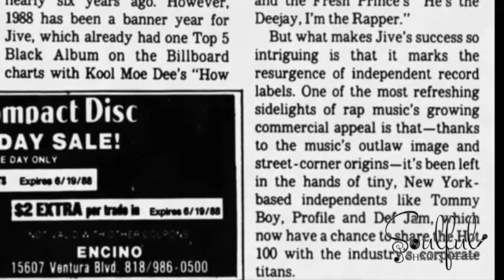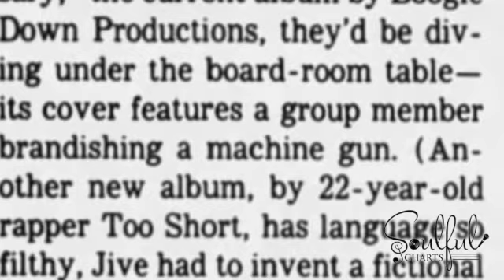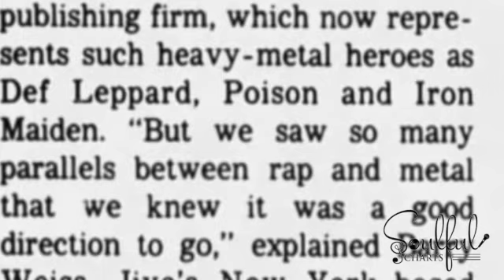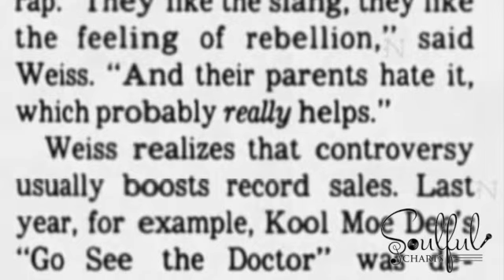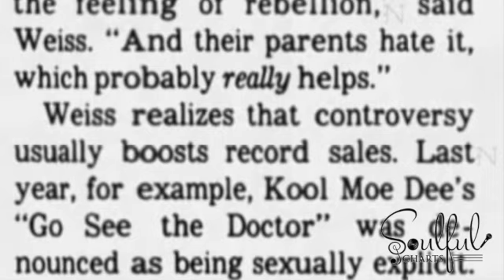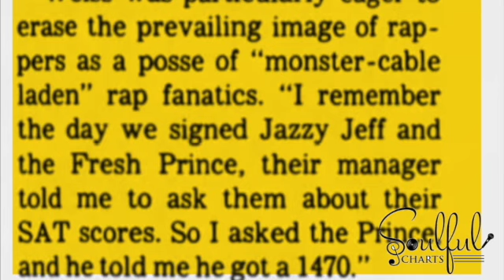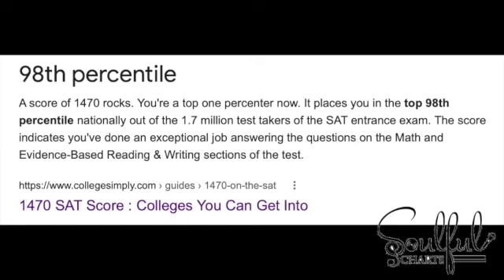Is Will Smith The Smartest Rapper Ever?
Soulful Charts shares a ‘high’ number tied to Will Smith that you might not know about.

Much appreciated!

Sources:
“A Rappin’ Big Year for Little Jive Record” by Patrick Goldstein, Los Angeles Times, June 19, 1988, pg. 90  (Los Angeles, CA)